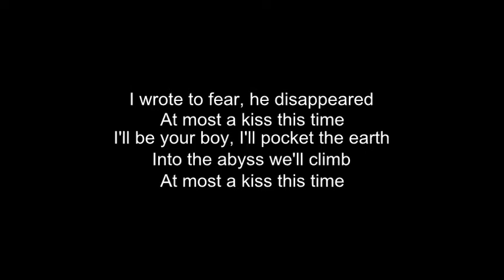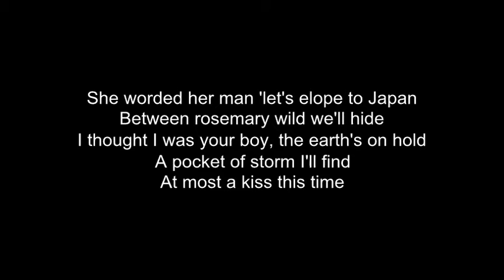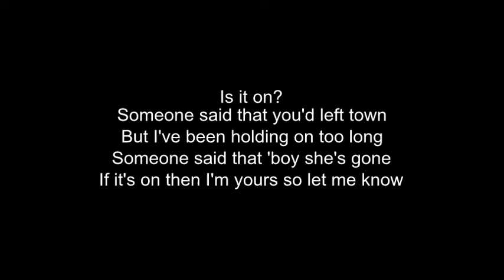Blossoms - At Most A Kiss (with lyrics)